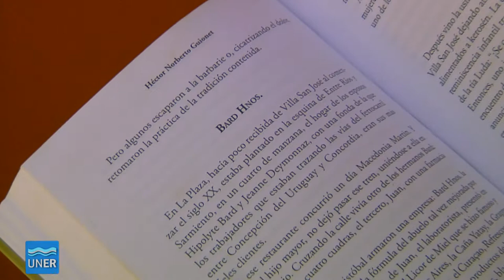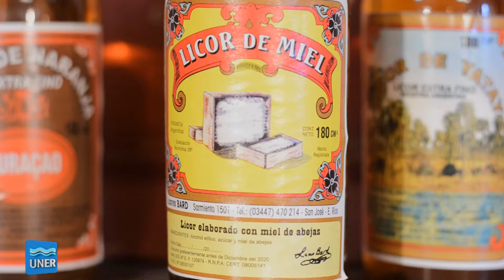Historias del Pago Chico - Licorería Bard, Parte 1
La Licorería Bard es una referencia infaltable en la historia de la ciudad de San José. A solo cuatro cuadras de la plaza principal se encuentra esta licorería .Sus mas de 100 años no han podido romper la esencia del lugar, la tradición familiar se transfiere de generación en generación. El lugar ofrece visitas guiadas en las cuales se accede a su interior y vemos antiguas herramientas con las cuales se siguen elaborando los actuales licores de miel, naranja y yatay totalmente naturales y artesanales.